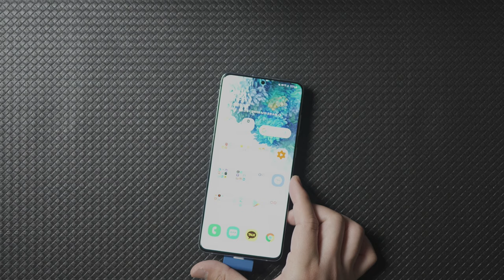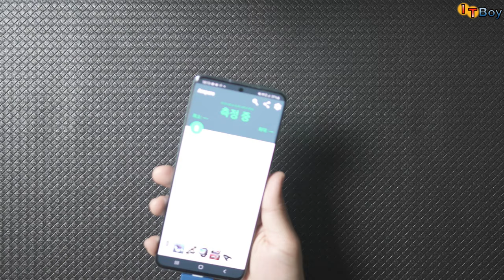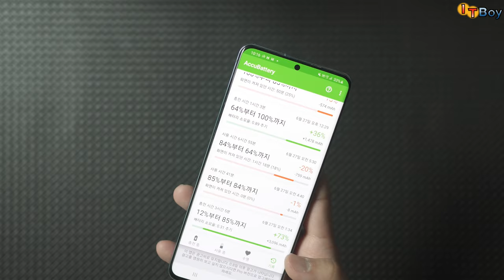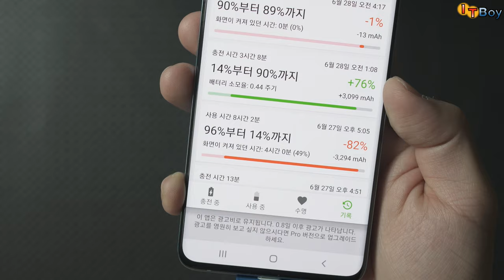보조배터리 직구했다가 망했네요.. 알리익스프레스 사기 조심!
알리에서 멋모르고 보조배터리 직구했다가 거짓스펙, 뻥스펙으로 사기를 당했네요 ㅠㅠ
여러분들도 알리익스프레스에서 직구할 때는 리뷰와 판매자 신용도를 꼼꼼히 잘 살펴보시고
피해입지 않으시도록 조심하셨으면 좋겠습니다! 직구는 많은 사용자들에게 검증된 제품만 합시다!

* 여러분은 검증된 제품만 구매하세요! 검증은 제가 해드리겠습니다 *